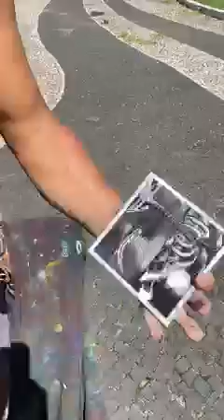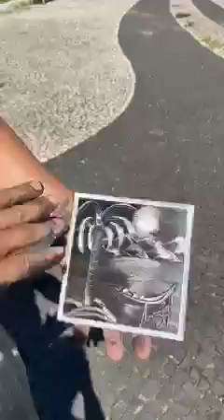uma arte incrível!do talentosissimo maicolalves pinturas .deus .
glr muito obg pelas inscrições se Deus quiser vamos se tornar notórios pra dar notoriedade a nossos irmãos artista q não tem muitas oportunidades de mostrar o quão talentoso são mostrar sua arte e seu talento q é pra poucos , Deus abençoa vcs ai inscrevam se com partilhe...Tmj família.